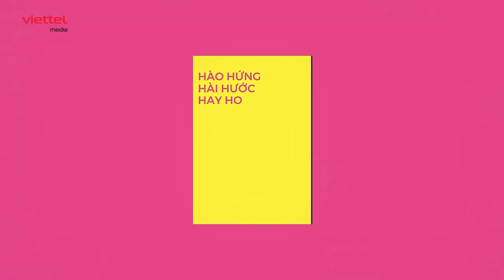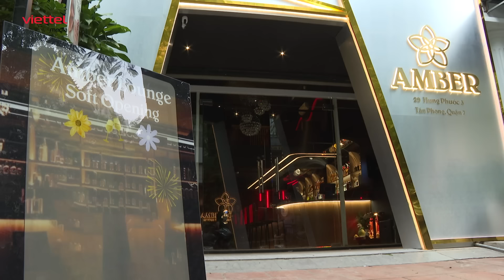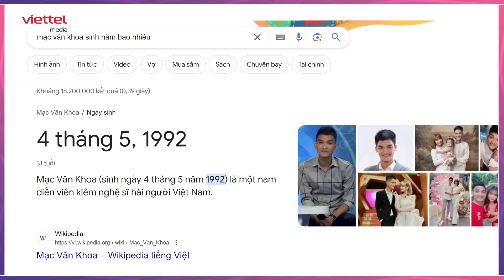Giải Đố Đường Phố Tập 16: Ngày mới nắng lên | Mạc Văn Khoa hỏi vay tiền, thi đấu trí với Duy Khánh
"Giải đố đường phố" là chương trình với sự đồng hành của 2 nghệ sĩ nổi tiếng Mạc Văn Khoa và Duy Khánh. Theo chân MC trên hành trình qua những con phố, trò chuyện và mời mọi người tham gia giải đố.  Những câu hỏi bất ngờ, những tình huống thú vị nào sẽ đặt ra cho người chơi?
 Theo dõi ngay "Giải đố đường phố" để thêm chi tiết nhé!
🔥 Đón xem: "Giải đố đường phố" Chủ nhật hằng tuần từ ngày 19/11/2023 vào các khung giờ:
20h00 trên VTV9
21h15 trên Youtube | TV360
21h15 trên QPVN
🔥 Production Team
Chịu trách nghiệm sản xuất: Võ Thanh Hải
Giám sát sản xuất: Ngô Quang Tùng
Tổ chức sản xuất: Hà Vân Anh, Lê Thị Hương, Dương Minh Trang
Đạo diễn: Hoàng Phương Thẻo
DOP: Mai Trùng Khánh
Biên tập: Cao Hà Phương, Ngô Lâm Vũ, Lương Tuấn Nghĩa
Quay phim: Vũ Thành Nam, Nguyễn Mạnh Cường, Nguyễn Văn Chiên, Ngô Thế Chiến, Hoàng Hồng Thái, Vũ Thái Ngân
Trợ lý sản xuất: Vũ Thu Hiền, Nguyễn Phương Anh, Lê Mẫn Nhi
Kỹ thuật: Lương Thành Linh, Vũ Văn Thắng, Nguyễn Mạnh Linh, Nguyễn Minh Chiến, Nguyễn Hải
Kỹ thuật âm thanh: Đoàn Xuân Lộc, Hà Sơn Trường
Truyền thông: Hà Phan, Trà Trang
Dựng phim: Nguyễn Hồ Lê Thi, Đình Long
Đồ họa: Phantom, Đình Long, Lượng Trần, Lê Thi